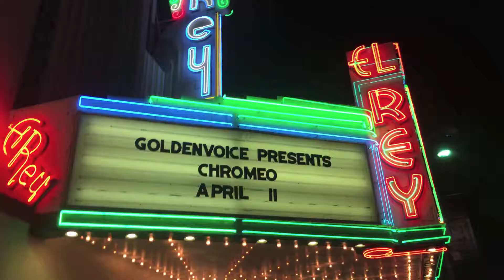CHELA BONAFIED LOVIN'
PERFORMANCES; COMBATE ESTRELLAS 4.13.18, CHROMEO 4.11.18, MONEYBAGG YO 4.20.18

PERFORMING AT; SHRINE EXPO HALL, EL REY THEATRE